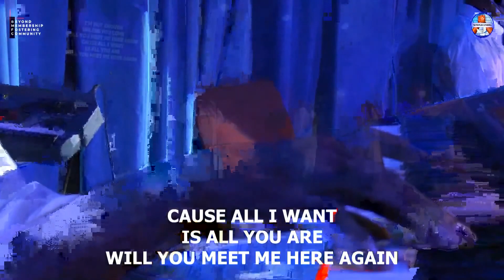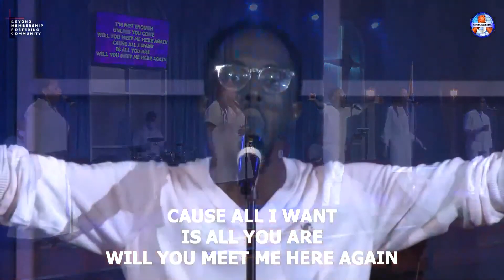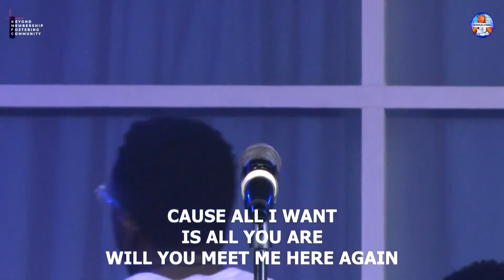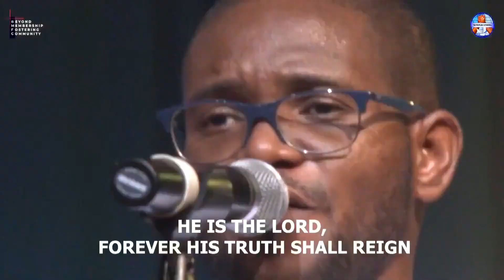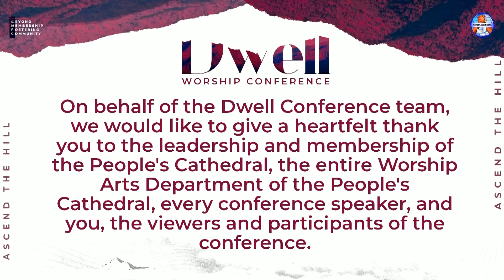Night of Encounter 2020